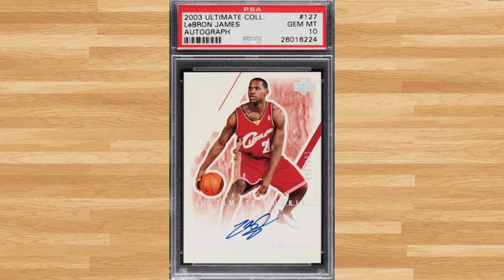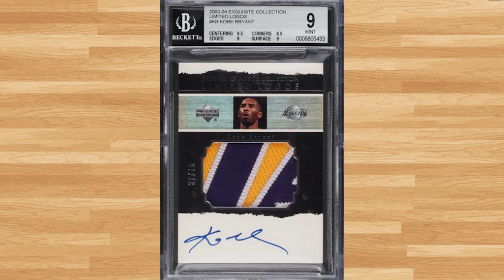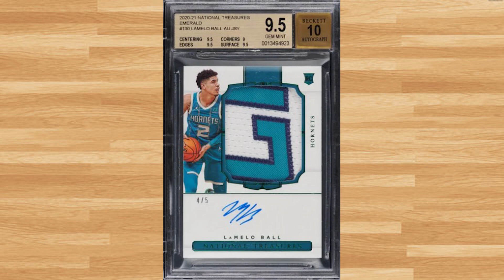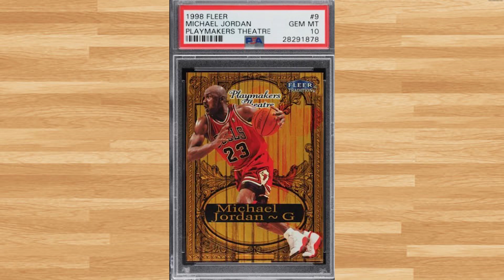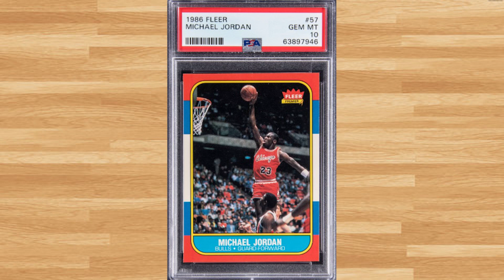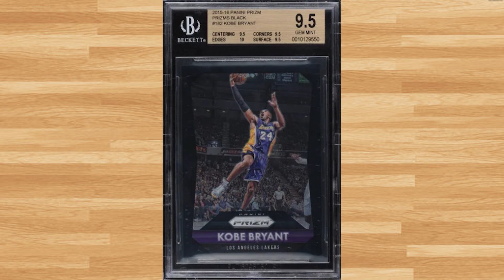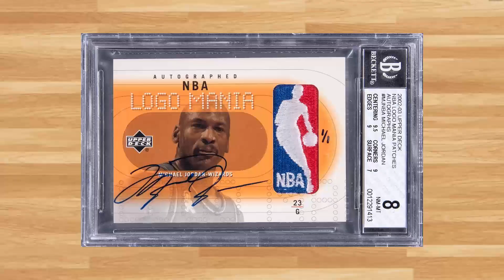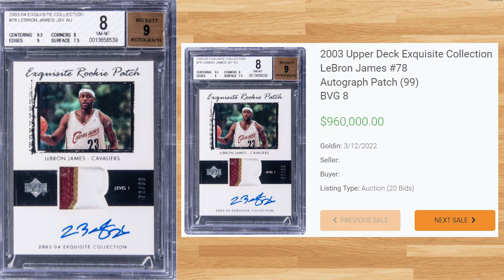Top 20 Highest Selling Basketball Cards From March Of 2022!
Today we'll be looking at the 20 highest auction basketball card sales from March of 2022. I researched eBay sales along with over 15 major auction houses to narrow down today's list.